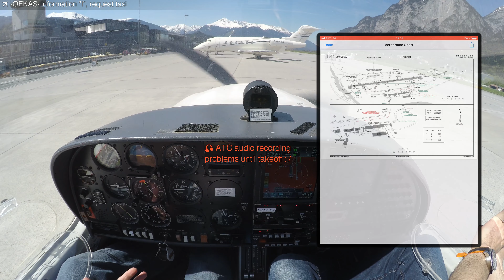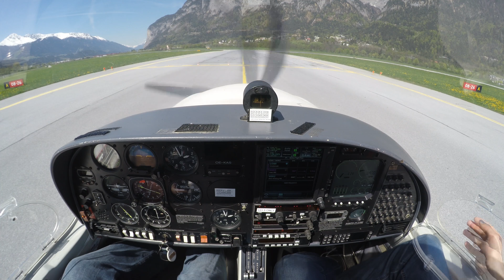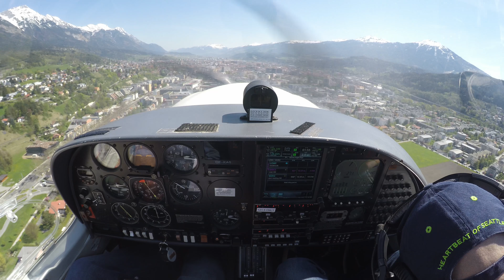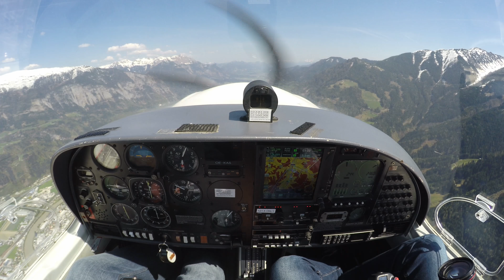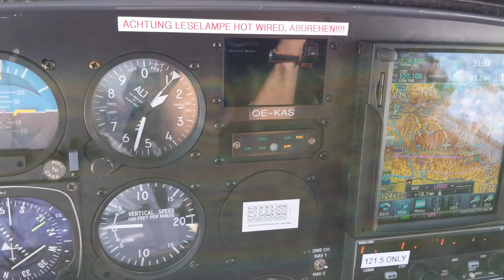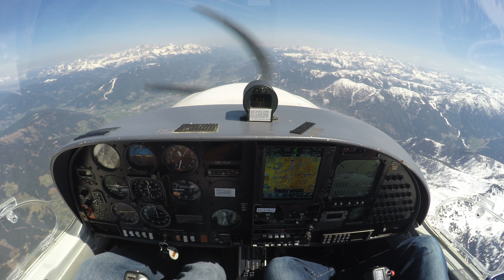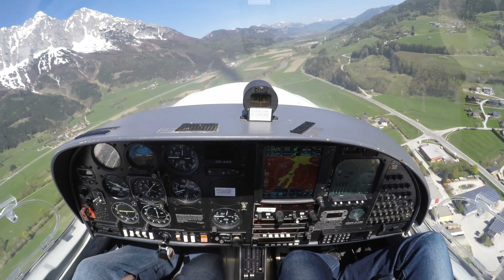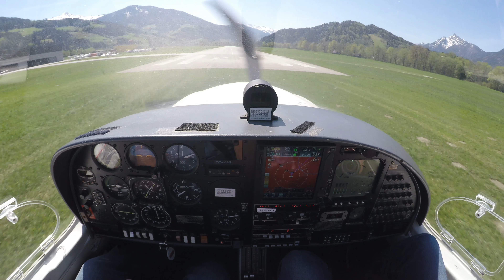2018/4 VFR DA40 LOWI - LOGO, Grossglockner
Flight from Innsbruck (LOWI) to Niederöblarn (LOGO) in Austria on April 21st, 2018. We took a detour into a corridor in the Nationalpark Hohe Tauern to see some of Austria's highest mountains, including Grossglockner (highest).

01:27 takeoff
04:16 leaving CTR LOWI
05:57 Nationalpark Hohe Tauern
08:52 Zell am See
11:05 landing

Equipment
Gopro Hero 4 Black
Garmin VIRB Ultra 30
Neutral Density Lens Filter
Smatree 1290mAh GoPro battery
Smatree Camera Case
Lightspeed Zulu 2
iPad Mini 4 (128 GB, Wi-Fi + Cellular)
ArmorGlas (iPad MIni 4)
Adonit Mark Stylus
MyGoFlight iPad Kneeboard